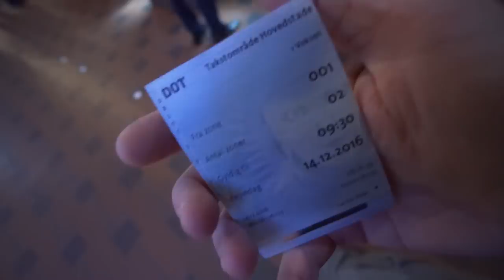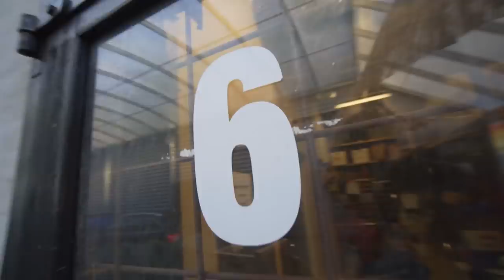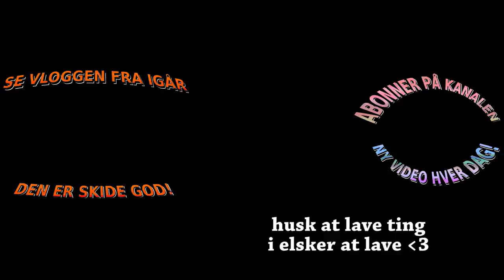KØBENHAVN ER PROPPET!